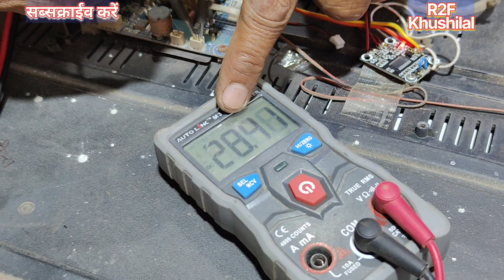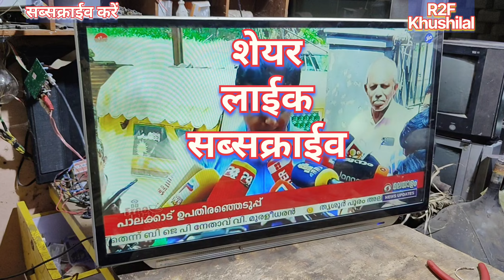32"inchi Led tv backlight Change kaise karen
32"inchi Led tv backlight Change kaise karen